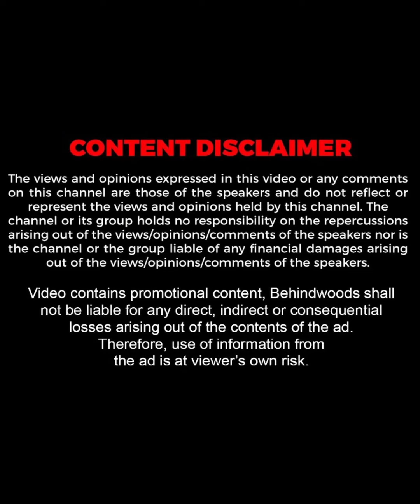" നീലകണ്ഠനും ഭാനുമതിയും ഞങ്ങൾ തന്നെയാണ് !!" 😍❤️ | The Real Story Behind Devasuram